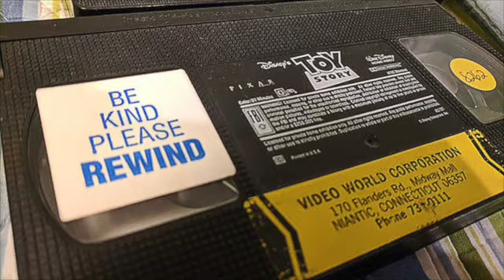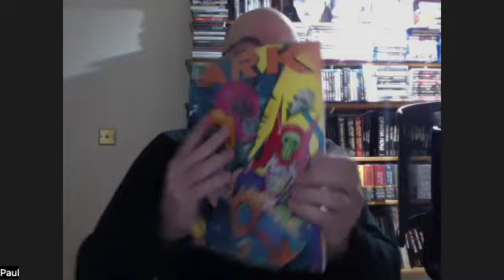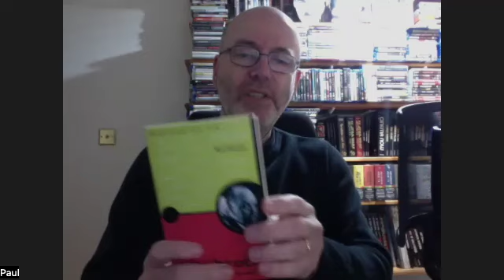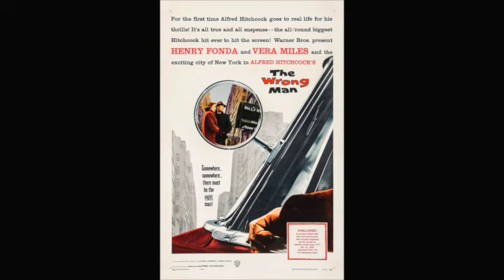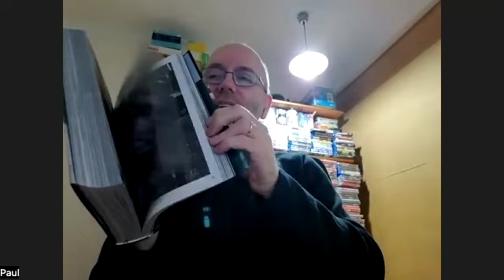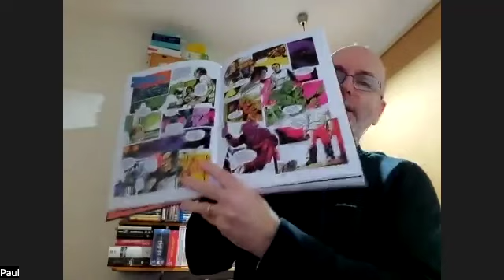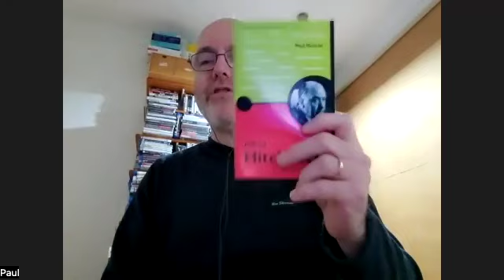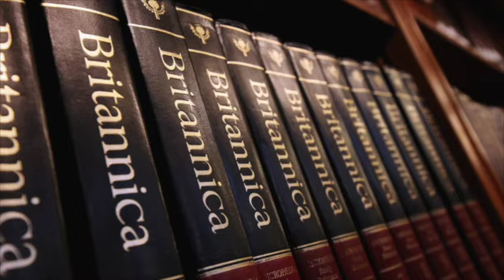Pop Culture Retro's Alfred Hitchcock Special with author, Paul Duncan!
Join Disney's Ike Eisenmann, and author, Jonathan Rosen, as they dive into all things Hitchcock with the author of Alfred Hitchcock: The Complete Films, Paul Duncan!
Paul discusses the makings of and behind-the-scenes stories from some of Hitchcock's greatest films, from Rear Window, North by Northwest, Psycho, and much more!

Ike Eisenmann

Jonathan Rosen